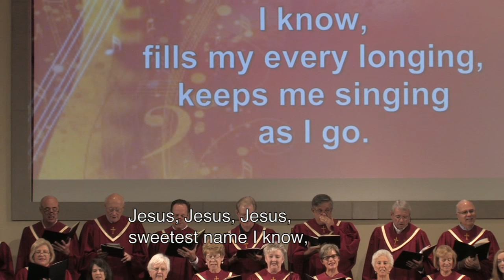8:30 AM 09 18 16 HD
In Cheerful Songs ALL Voices Raise
8:30 Morning Worship Service